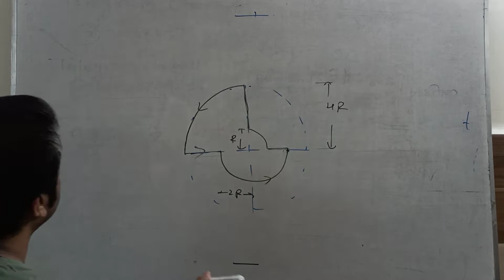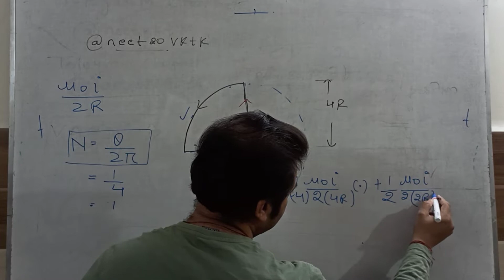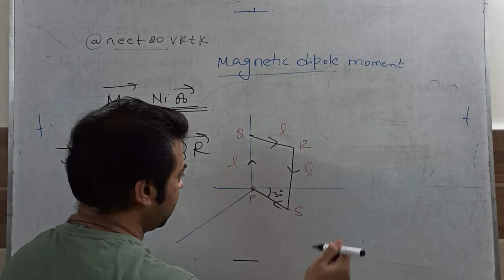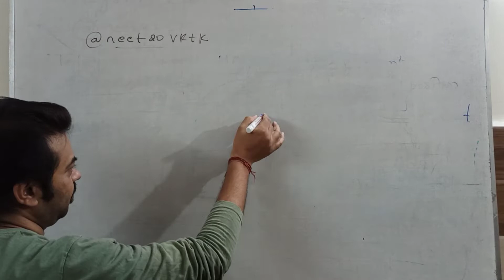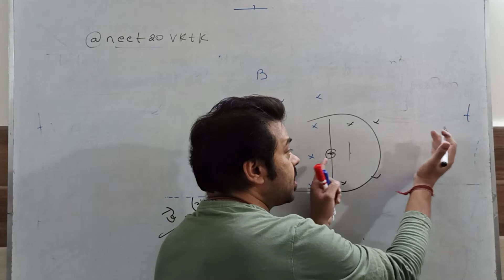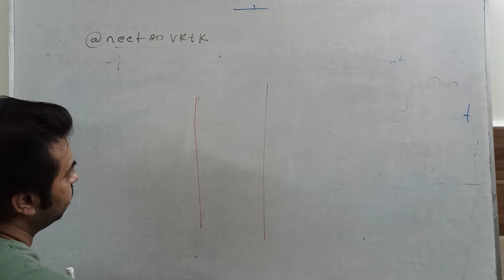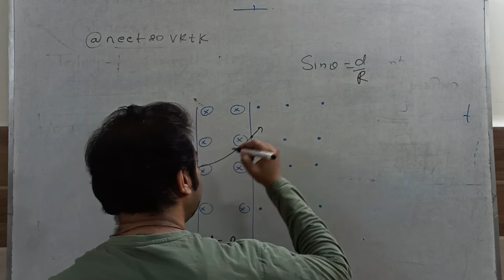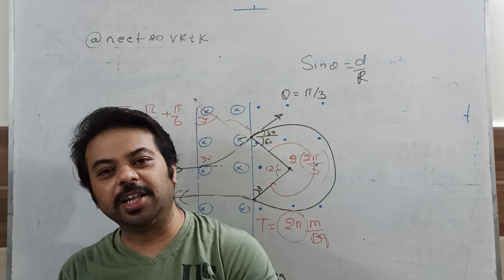Exclusive Question of Magnetic Effect of Current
In this Video we will discuss most important Concepts and it's Numericals Problems